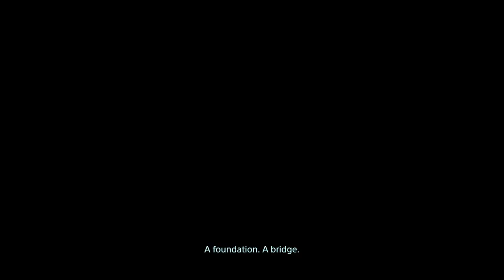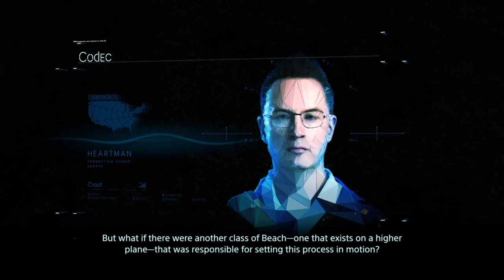Death Stranding Hard Playthrough: Episode 10 - Die Hardman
Return to Lake Knot through perpetual timefall and BT monsters triggered by your proximity. Let's not skip around too much, and instead watch the grueling walk back to Lake Knot. Deliver the 4th and final pizza to learn the true identity of the recipient, and unlock the best weapons.